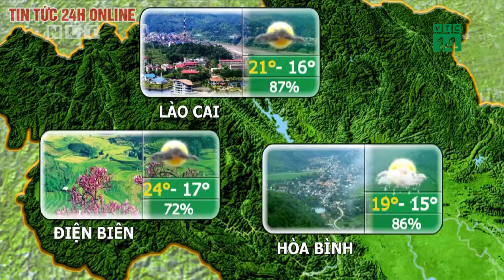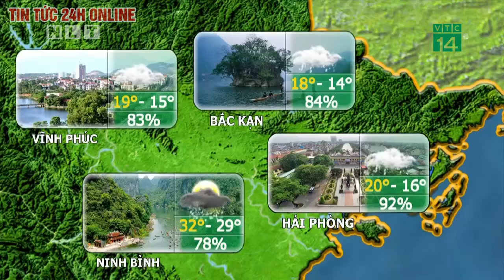Dự báo thời tiết hôm nay mới nhất ngày 11/ 2/ 2020 | Dự báo thời tiết 3 ngày tới | TT24h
Do ảnh hưởng của không khí lạnh nên trong đêm nay và sáng ngày mai (11/02), vùng biển phía Đông Bắc của khu vực Bắc Biển Đông, vùng biển từ Bình Định đến Cà Mau và vùng biển phía Tây của khu vực Nam Biển Đông (bao gồm vùng biển phía Tây quần đảo Trường Sa) gió đông bắc mạnh cấp 6, giật cấp 8, biển động. Sóng biển cao 2.0-4.0m.

THỜI TIẾT - ĐÊM 10 VÀ NGÀY 11/02/2020

Hà Nội

Nhiệt độ thấp nhất : 15-17 độ

Nhiệt độ cao nhất : 20-22 độ

Nhiều mây, đêm và sáng có mưa phùn và sương mù. Gió đông bắc đến đông cấp 2-3. Trời rét.

Nhiệt độ thấp nhất : 13-16 độ, có nơi dưới 11độ

Nhiệt độ cao nhất : 20-23 độ, có nơi 24-26 độ

Nhiều mây, có mưa vài nơi. Gió nhẹ. Trời rét.

Nhiệt độ thấp nhất : 14-17 độ, vùng núi 11-14 độ, vùng núi cao có nơi dưới 10 độ

Nhiệt độ cao nhất : 20-23 độ, vùng đồng bằng có nơi trên 23 độ; riêng vùng núi 16-19 độ

Nhiều mây, đêm và sáng có mưa nhỏ, mưa phùn và sương mù, riêng khu Đồng Bằng trưa chiều giảm mây hửng nắng. Gió đông đến đông nam cấp 2-3. Trời rét, vùng núi có nơi rét đậm.

Nhiệt độ thấp nhất : 15-18 độ, có nơi 18 - 21 độ.

Nhiệt độ cao nhất : 21-24 độ; phía Nam 24-27 độ.

Nhiều mây, có mưa nhỏ vài nơi; riêng phía Bắc sáng sớm có nơi có sương mù, trưa chiều giảm mây, hửng nắng. Gió bắc đến tây bắc cấp 2-3. Phía Bắc trời rét.

Nhiệt độ thấp nhất : 21-24 độ, riêng phía nam 23-26 độ.

Nhiệt độ cao nhất : 24 - 27 độ, phía Nam 27-30 độ, có nơi trên 30 độ.

Nhiều mây, có mưa rào vài nơi. Gió đông bắc cấp 2-3.

Tây Nguyên

Nhiệt độ thấp nhất : 17-20 độ

Nhiệt độ cao nhất : 26 - 29 độ, có nơi trên 29 độ

Có mây, đêm có mưa rào vài nơi, ngày nắng. Gió nhẹ.

Nam Bộ

Nhiệt độ thấp nhất : 22-25 độ

Nhiệt độ cao nhất : 31-34 độ, có nơi trên 34 độ

Có mây, đêm có mưa rào vài nơi, ngày nắng. Gió đông bắc cấp 2-3.

▶ Bản quyền thuộc về đài truyền hình kỹ thuật số VTC